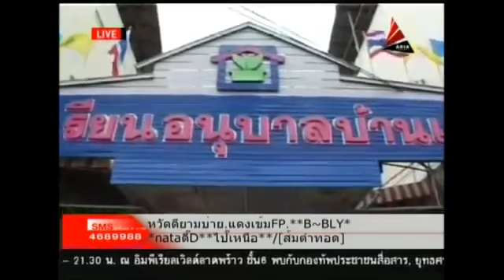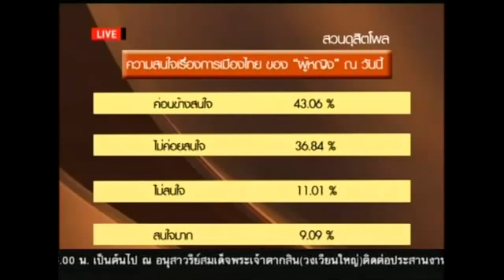เพื่อคนไทยเพื่อประชาชน 01สค55